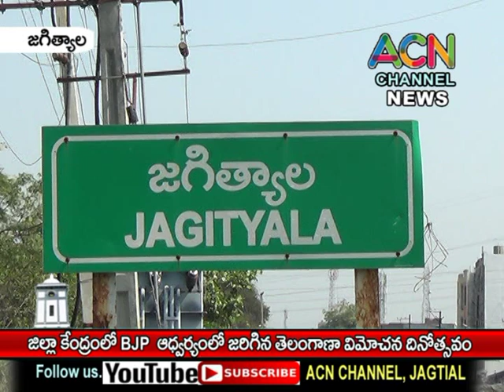జగిత్యాల జిల్లా కేంద్రం లో బీజేపీ ఆద్వర్యంలో జరిగిన తెలంగాణ విమోచన దినోత్సవం